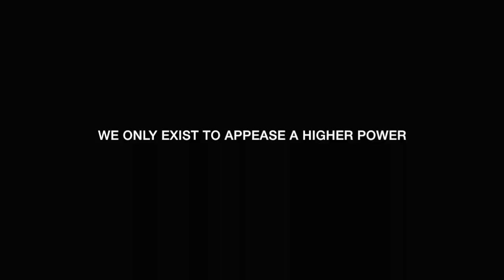Marco Faraone 'Our Freedom' is coming on Drumcode!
Marco Faraone 'Our Freedom' EP including 4 Original tracks is coming on Drumcode the 7th May 2021!